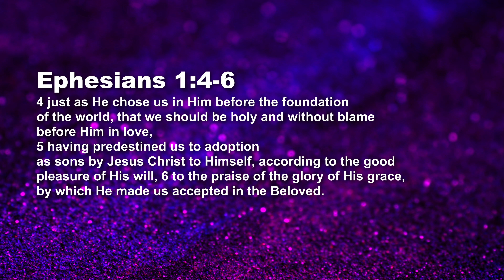The Cross & The Great Exchange - Acceptance For Rejection - Jeyakumar Isaiah Daily Devotion March 26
Today's Daily Devotional: Acceptance For Rejection